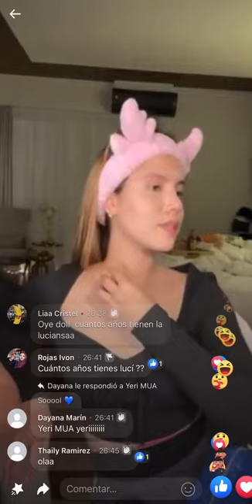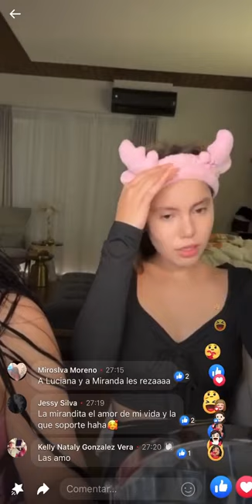LUCIANA LEÓN Y MIRANDITA LEÓN 💕😂